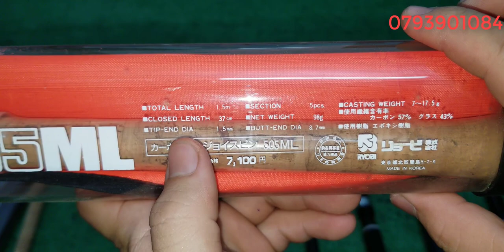Tập 375 : Cần câu rút lure, rút mini carbon Nhật Bản (29/3/2023)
cảm ơn mội người đã xem